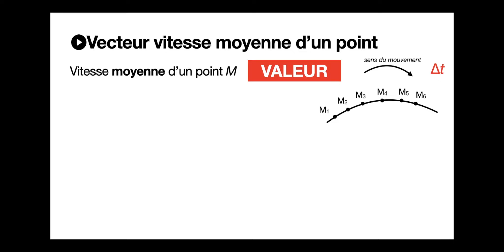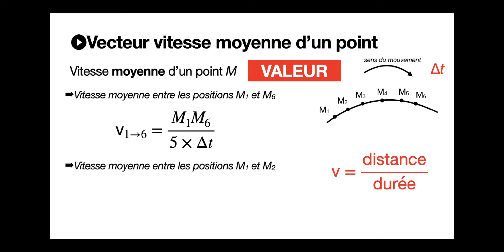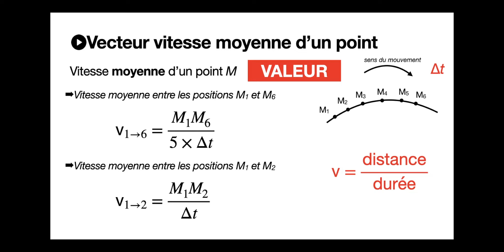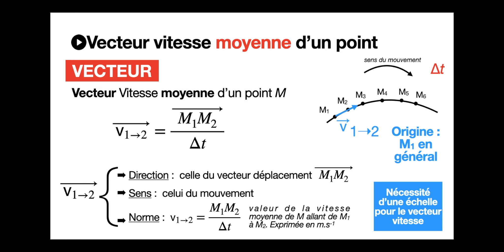Notion de vecteur vitesse moyenne d'un point